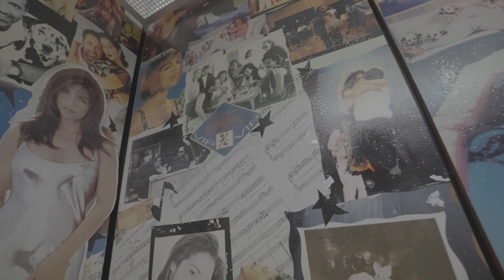Govies, Plutes, & Gangsters | Emilio Estefan